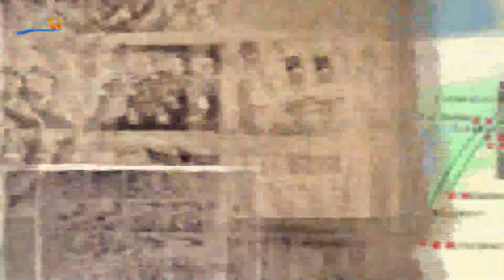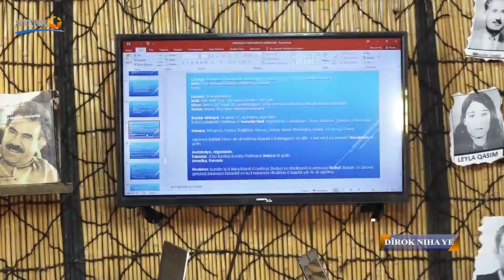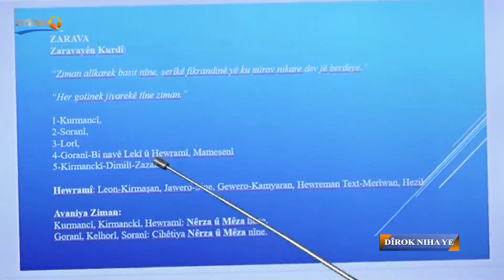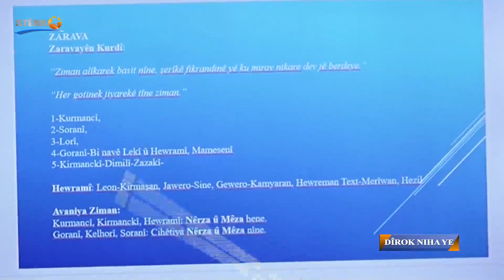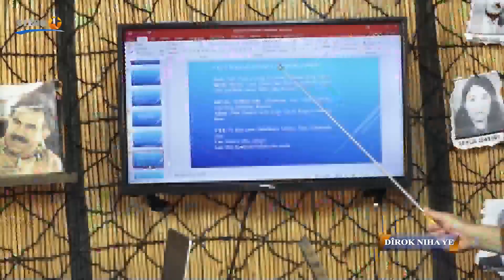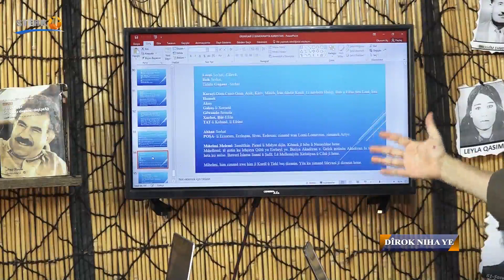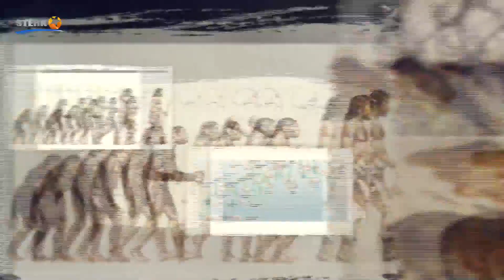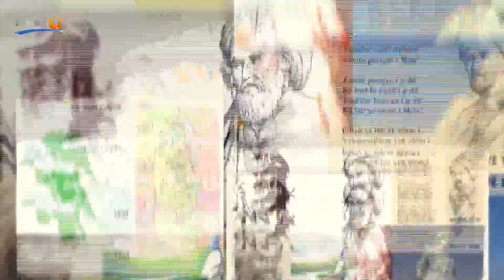Kasim Engin159 20 ^Di^rok Niha ye Bes^a 5 23 01 2020